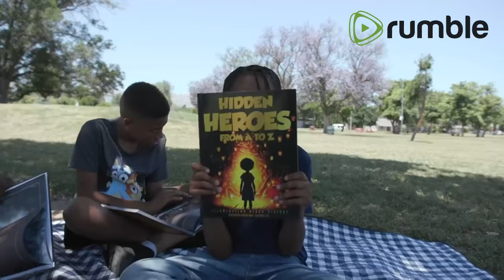Tariq Nasheed is an Uncle Tom!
$youtubesafe